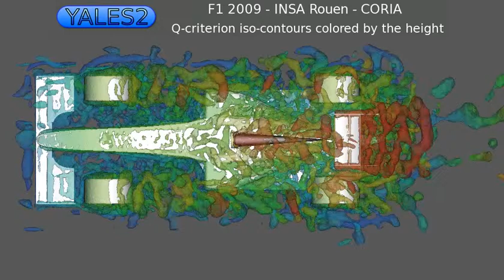[YALES2] F1 2009 Qcrit6